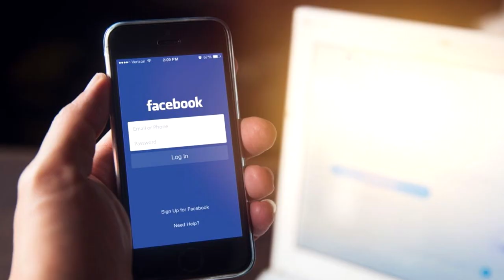NOWY UPIOREK W SZKOLE ☠️ - Monster High: New Ghoul in School